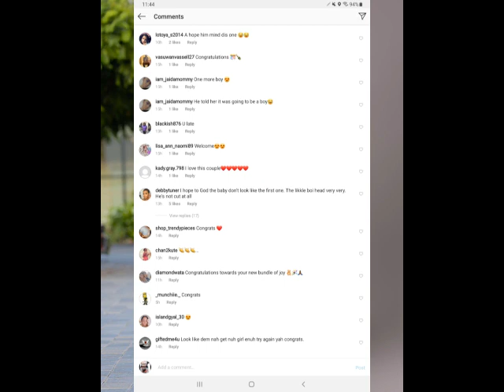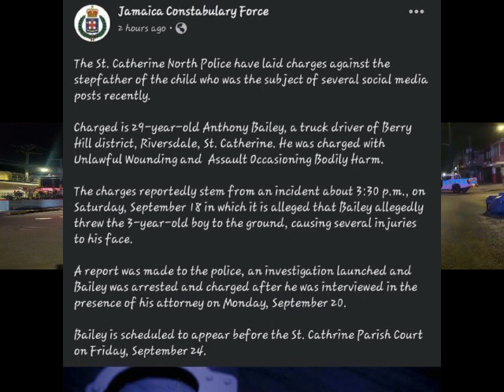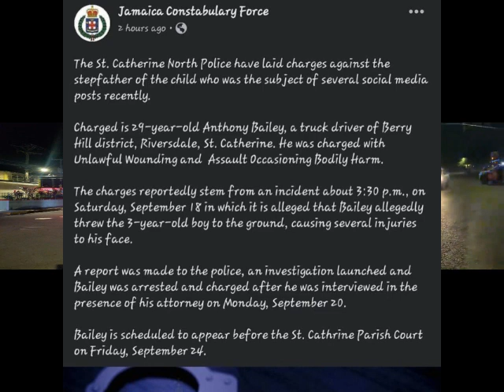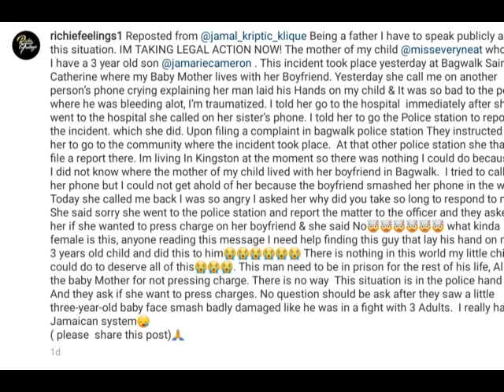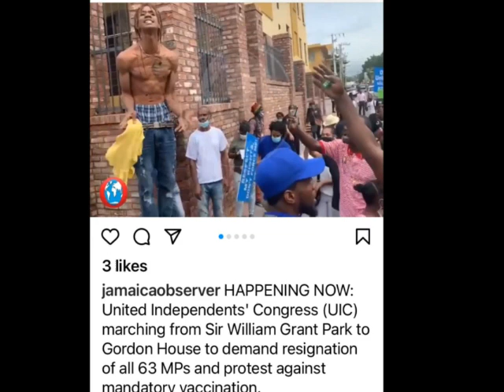ASAFA POWELL & W!FE WELC0MES THEIR 2ND CHILD | M@N BREAKSD0WN IN JAMAICA | 3 YEAR 0LD CH!LD UPDATE